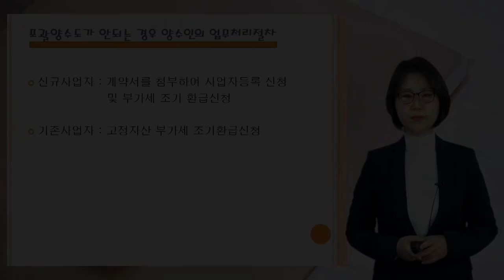#13 [상가임대 5분특강] 분양권 양도시 포괄양수도 아닌 경우 업무 처리절차 [백유애 세무사의 5분특강]